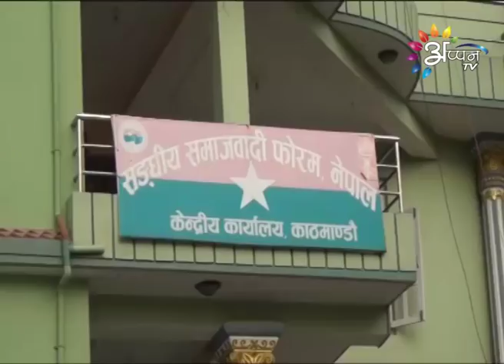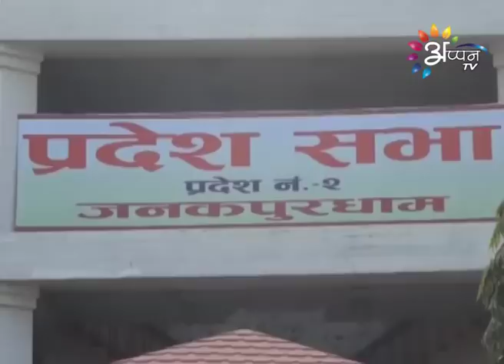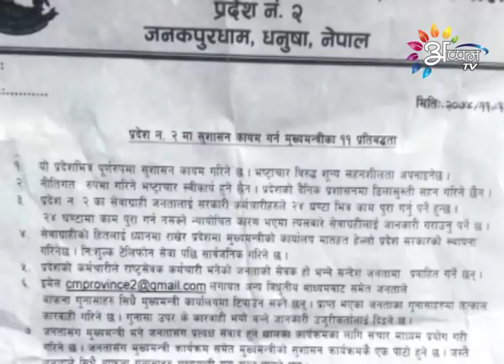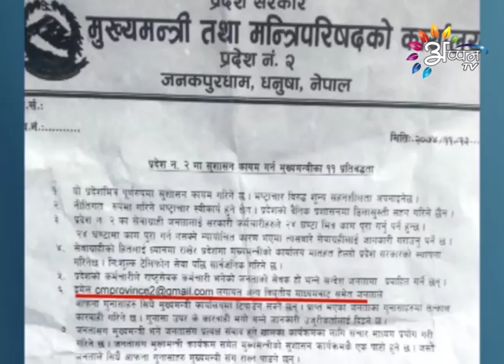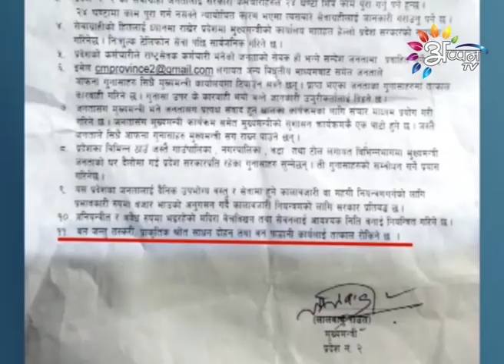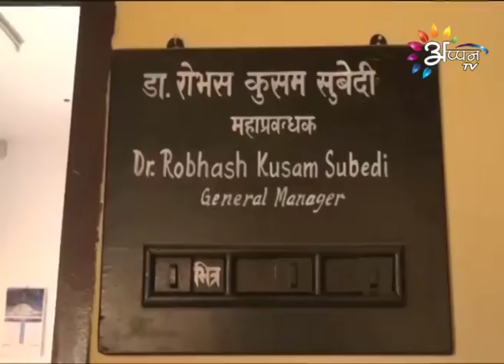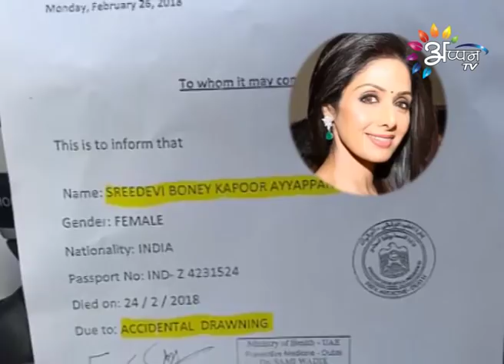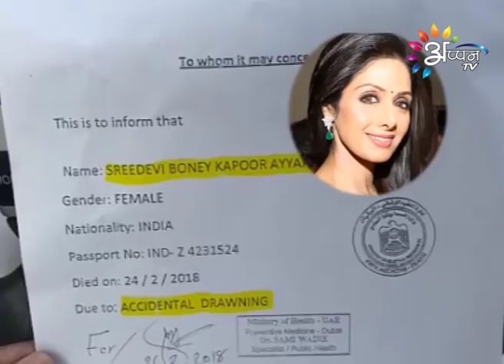Appan Tv News | Puran Rauniyar | February 26, 2018 | 8:00 PM